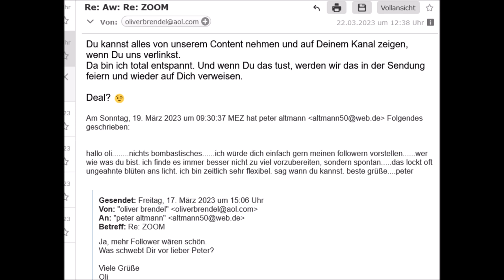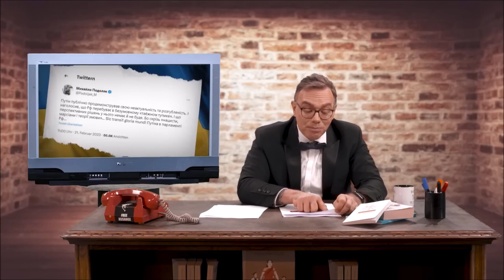Medienfuzzi Oliver Brendel -SONNTAGSSCHMANKERL-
Liebe Menschen, es ist mir eine besondere Ehre Euch einen meiner lieblings Comedian Deutschlands vorzustellen: Oliver Brendel, der Medienfuzzi.
Werdet wie ich ein Fanfuzzi.

Satire ist eine Kunstform, mit der Personen, Ereignisse oder Zustände kritisiert, verspottet oder angeprangert werden. Typische Stilmittel der Satire sind die Übertreibung als Überhöhung oder die Untertreibung als bewusste Bagatellisierung bis ins Lächerliche oder Absurde. Üblicherweise ist Satire eine Kritik von unten (Bürgerempfinden) gegen oben (Repräsentanz der Macht) vorzugsweise in den Feldern Politik, Gesellschaft, Wirtschaft oder Kultur.

ACHTUNG !DOWNLOAD & REUPLOAD
meiner Videos ist ausdrücklich erwünscht !